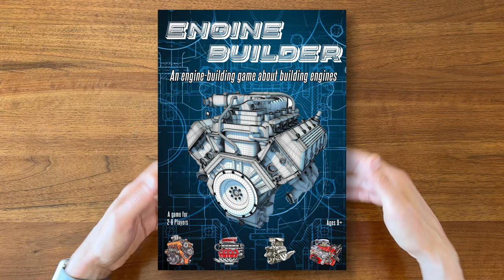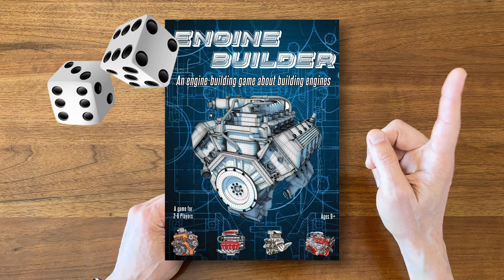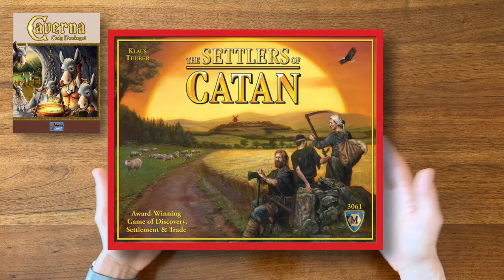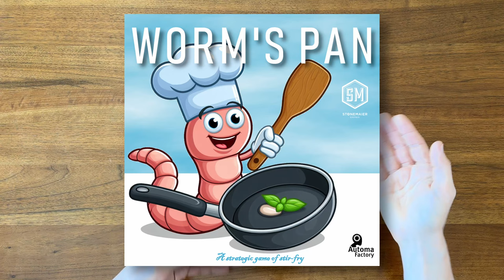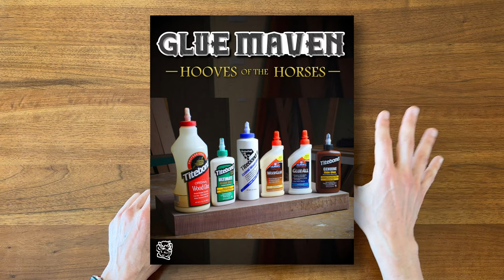Pitching 5 Terrible Game Ideas!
Pitching 5 terrible board game ideas (with maybe a few extras)!   Board game design humor.

00:00 Pitching 5 Terrible Game Ideas
00:11 #6
00:46 #5
01:26 #4
01:44 #3
02:37 #2
03:22 #1
04:20 Final Thoughts

Board Game Casual:
BGG/Reddit: @Cardboard_RJ